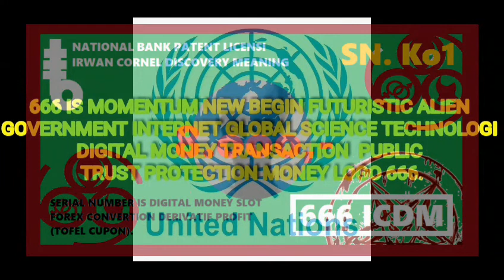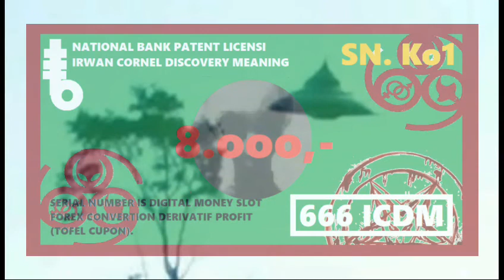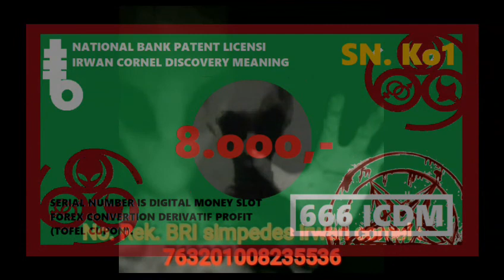PROFESSOR IRWAN CORNEL DECLERATE ALIEN STATUS EXISTENSI SELF NATIONAL COUNTRY MONEY LOGO 666 ICDM